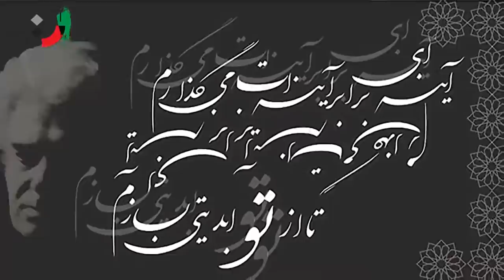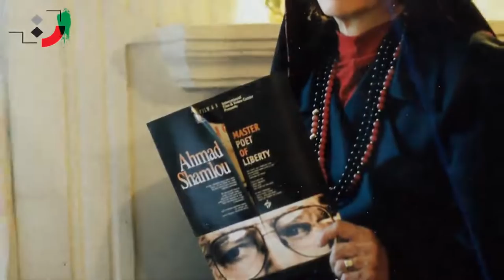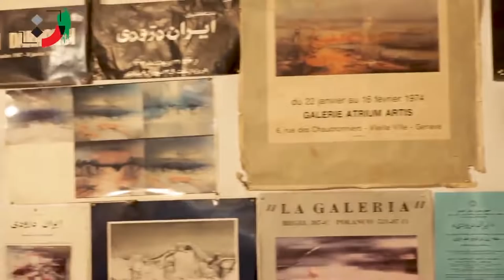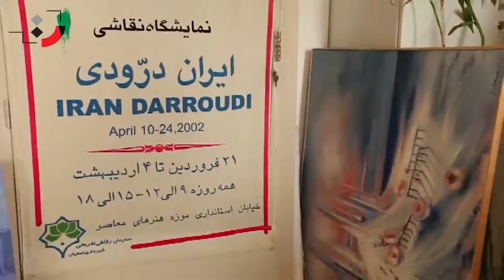Iran Darroudi - Part 03 - ایران درودی - قسمت سوم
The Biography of Iran Darroudi
Darroudi, Iran (born Sep. 1, 1936) Iranian contemporary painter, critic, T.V. and cinema director and writer

She was born in Meshed in a well-to-do family. Her mother was from a household of Caucasian traders who have migrated to Iran and essentially she was from Badkoobeh and her father was from a celebrated family whose members were tradesmen. When Iran Darroudi was only one year old for the sake of her father’s business her family moved to Germany, but by the beginning of the war, with great difficulties, they returned to Iran and after residing in Meshed for a few years they choose Tehran, the capital city, as their permanent residence. She was psychologically an introverted girl for this reason she had rough days in the years of primary and secondary schools for she never showed any interest in the classic lessons. Since she liked painting, her older sister, Pooran, persuaded her to attend the free painting classes and learn this art.
In 1975 to study in the field of painting he went to Paris to attend the classes of the Higher college of Paris fine Arts (Beaux-Arts‎) and for five years she studied music and painting bypassing the course of Beaux-Arts‎ she entered into the Louvre school and studied the Art History. Then she studied the Art of Vitra in Belgium and then attended the T.V. program directorship and produced in a classes Institute New York.

Professional Activities
Iran Darroudi after acquiring experiences in various fields returned to Iran as a professional artist and held her first exhibition in modern style in April 1960 in the Tehran Farhang Hall. After a while first, she returned to Europe and then departed for the USA and in that country worked as a journalist and simultaneously she produced various programs for the television of the USA. She produced some documentary films about the art of Iran. Darroudi after marriage in the USA backed Iran with her husband and was employed by the Iran National T.V. and within 6 years she produced more than 80 successful documentary films about Iranian and foreign artists. Her valuable and magnificent documentaries persuaded the Sharif Industrial University to invite her as an honorary professor to teach history and the cognition of art. These T.V. activities were stopped with her resignation from National T.V. and Darroudi again turned to hold painting exhibitions and writing.
Heretofore she has displayed her works in more than 63 individual exhibitions and 250 group exhibitions in Iran and throughout the world. She had delivered many speeches on the subject of art, painting, and Iranian artist women in Iran and other countries and has published many critical and artistic articles.

Personal life
Iran Darroudi met Parviz Moqaddasi, the director of theater and cinema in the USA and it was Iran Darroudi who enthusiastically asked him to marry her and Parviz accepted her proposal. But unfortunately, Moqaddasi died in the first years of their marriage and Darroudi did not open the window of her heart to any man anymore.

Individual Exhibitions
1. Miami Beach, the Art Center, 1985
2. Colombia University, USA, 1958
3. Hilton Hotel, Tehran, Iran, 1959
4. Farhang Hall, Tehran, 1959
5. Iran-America Association, Tehran, 1961
6. Farhang Hall, Tehran, 1961
7. Excel Museum, Brussel, 1963
8. Santa Maria Pizza Gallery, Milan, Italy, 1964
9. Borges Gallery, Tehran, Iran, 1964
10. Iran-o-America Society, Tehran, Iran, 1965
11. Negar Gallery, Tehran, Iran, 1969
12. Hilton Hotel, Tehran, Iran, 1970
13. Sanaati Sharif University, Tehran, Iran, 1970
14. Goethe Institute, Tehran, Iran, 1972
15. Space 2000 Gallery, New York, 1973
16. Goethe Institute, Abadan, Shiras, Meshed, Isfahan, Iran, 1973
17. Dru Anne, Paris, France, 1973
18. Artium Artist Gallery Geneva, Switzerland, 1973
19. 21 Gallery, Zurich, Germany, 1974
20. Iran Oil National Co, Abadan, Iran, 1974